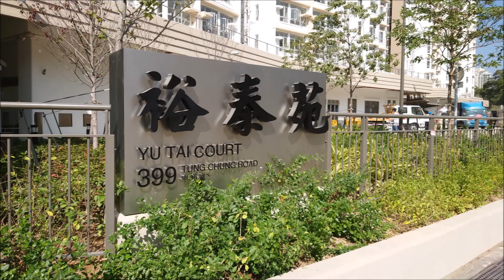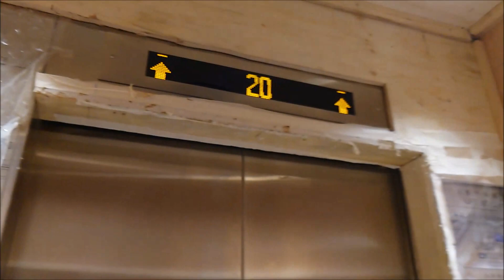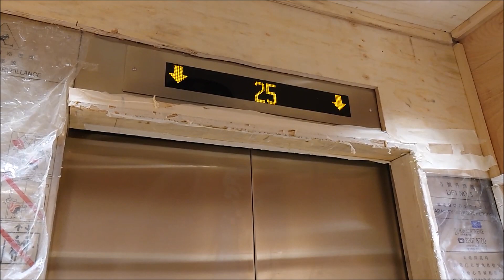Brand New Kone MiniSpace High-speed Traction Lift at Yu Ying House, Yu Tai Court, Hong Kong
This is last project under "Sale of Home Ownership Scheme Flats 2018" Different than my partner "HKBFC" filmed ), the lift in my video is in the other block. Unlike most of the Housing Authority developed residential buildings using the square buttons, this building using the round buttons which mostly appeared in the community and commercial buildings. Enjoy!

Building data:
Name: Yu Ying House, Yu Tai Court
Location: Outlying Islands (Lantau Island), Hong Kong (Tung Chung)

Elevator data:
Brand: Kone
Capacity: 900 KG / 12 persons
Serviced Floors: G, 20 - 40
History: Original, but boarded with wooden
Taken date: 27 January 2021

Song used
Outro